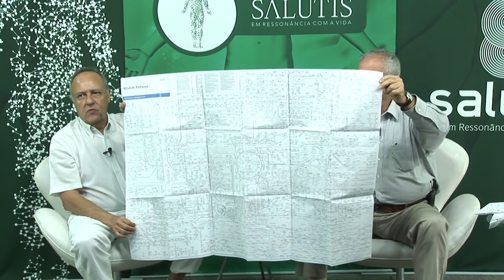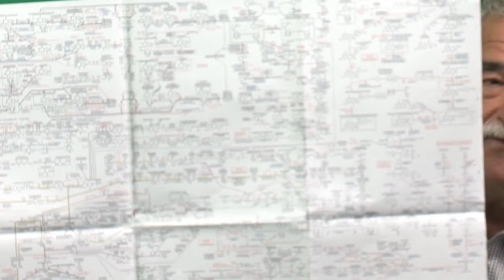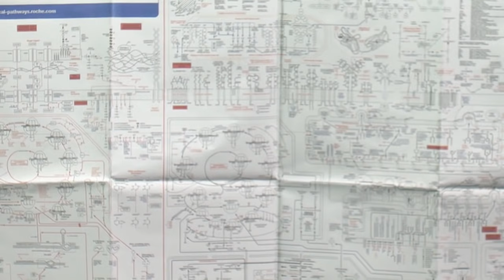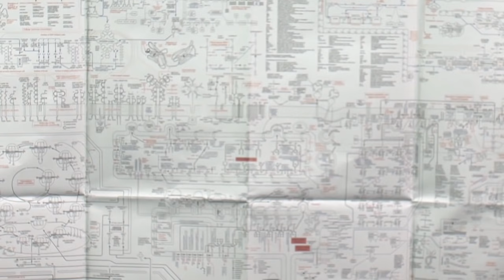As micotoxinas e seus inúmeros problemas de saúde. Dr. José L.F. Netto, no Salutis, TV Guarulhos.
O que são Micotoxinas, esse inimigo invisível, desconhecido e misterioso que pode andar mascaradas, de diversas formas e causar danos imunológicos e outros sérios problemas de saúde.
Para falar sobre este assunto, recebemos no Salutis, 6 de dezembro, o Dr. José Lopez Fernandez Netto, médico com formação em urologia e pós-graduação em nutriendocrinologia com o Dr. Lair Ribeiro.
O Salutis é um programa exibido pela TV Guarulhos – Canal 3 da NET, às sextas-feiras às 14h30.
A primeira hora de cada edição também é apresentada pela TV Aberta, em São Paulo, canal 9 da NET, Canal 186 da Vivo Analógico e canal 8 da Vivo Fibra pelo às quartas-feiras, às 11h.
O Salutis também é apresentado, nas segundas-feiras, ao vivo, pela ALLTV, TV pela internet, e os programas são gravados e ficam disponíveis em dois canais do Youtube – Além de Agulhas e João Carlos Baldan. Ambos programas podem ser acompanhados ao vivo pelo facebook. Por intermédio de minha página pessoal
Para marcar consultas envie WhatsApp para 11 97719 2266.
Vamos juntos!